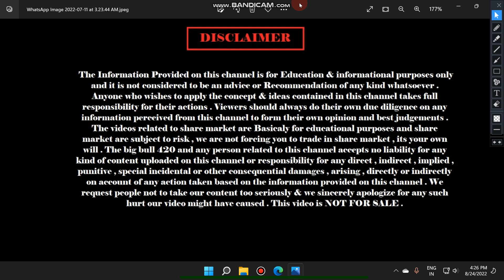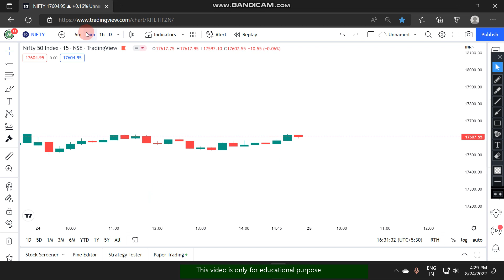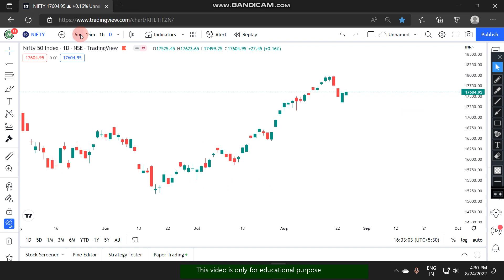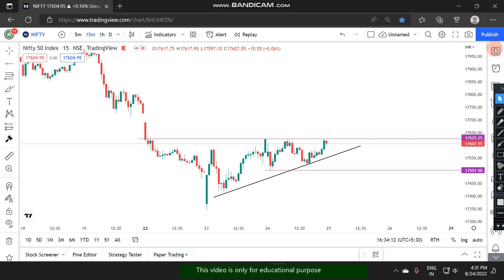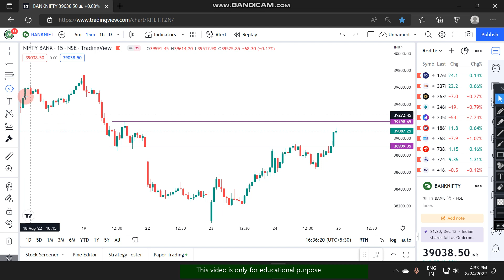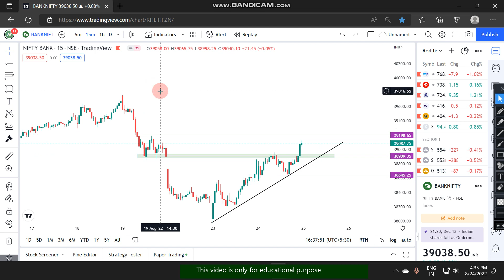EXPIRY || Market Analysis For Tomorrow || Banknifty , Nifty